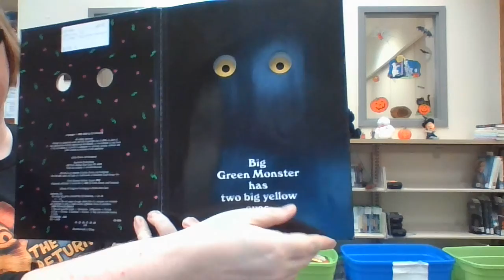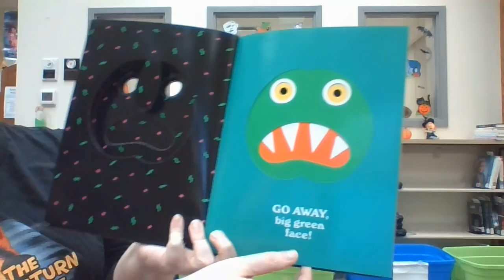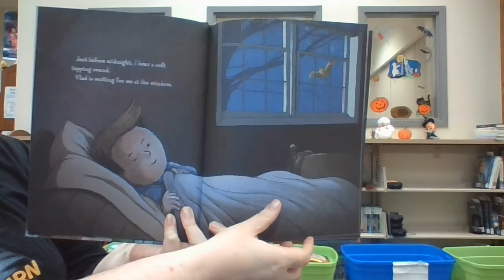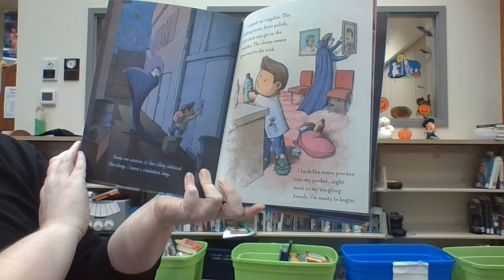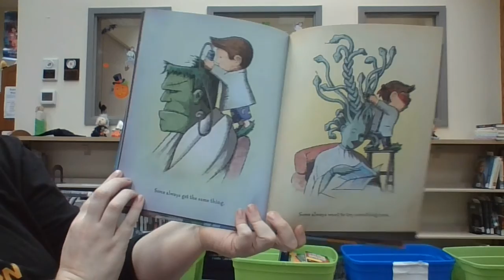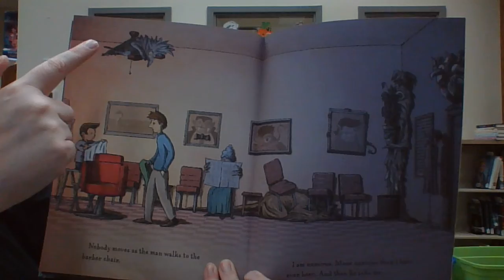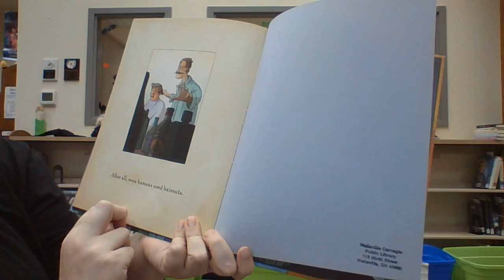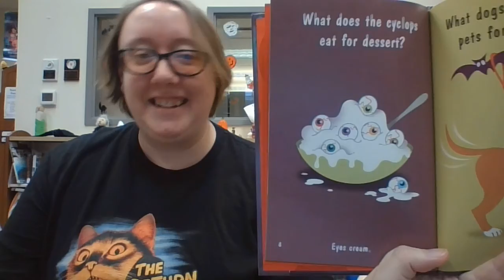Storytime theme: Monsters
Includes jokes from Monster Laughs: Frightfully Funny Jokes About Monsters by Michael Dahl, Even Monsters Need Haircuts by Matthew McElligott, and Go Away, Big Green Monster by Ed Emberley